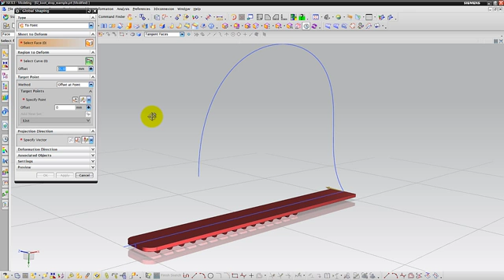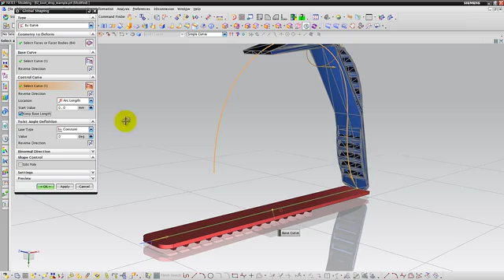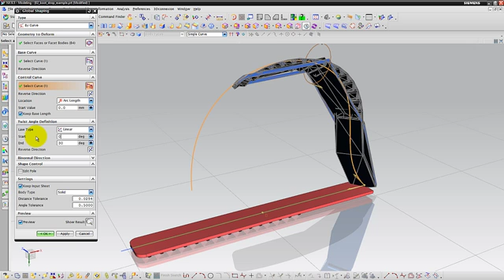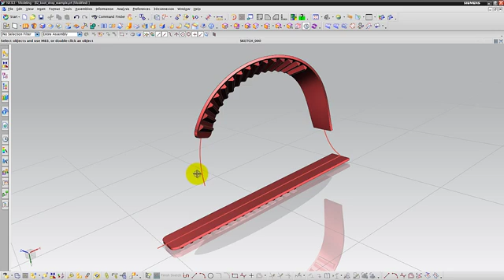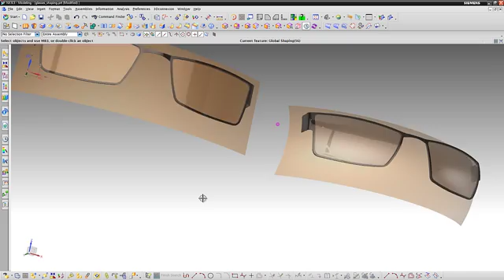NX Tips og Triks: Global Shaping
I denne videoen viser vi deg hvordan Global Shaping kan hjelpe deg med å raskt generere flere variasjoner av et gitt design.

Se mer på:
summit.no